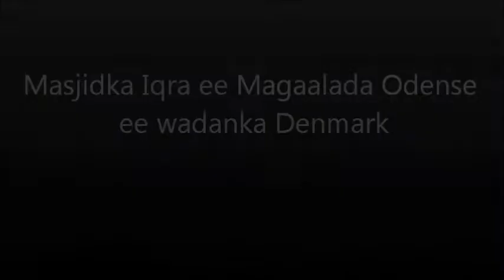Darsigii 13 الايضاح في علم التصريف Sh Cabdalla Sh Xambali